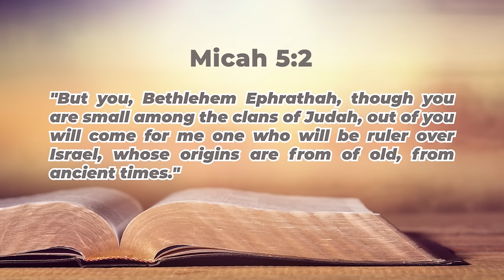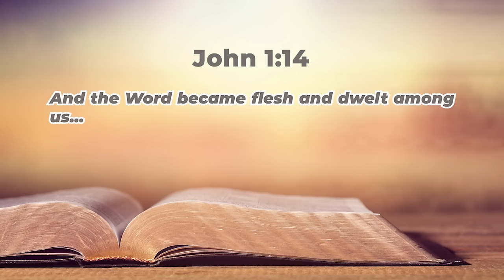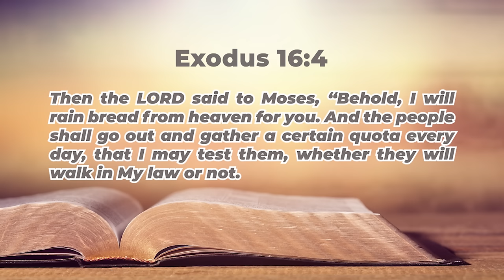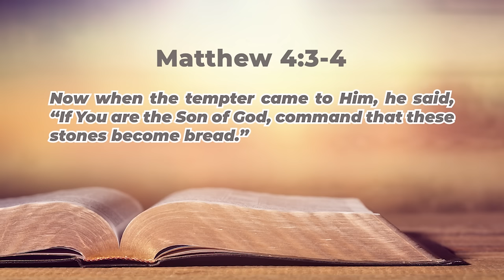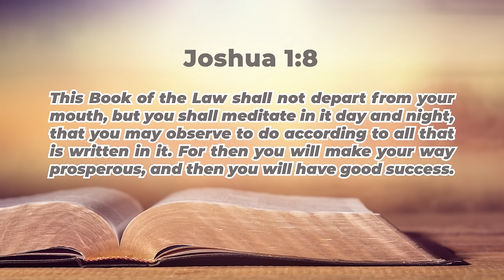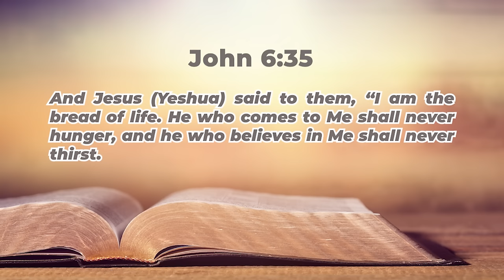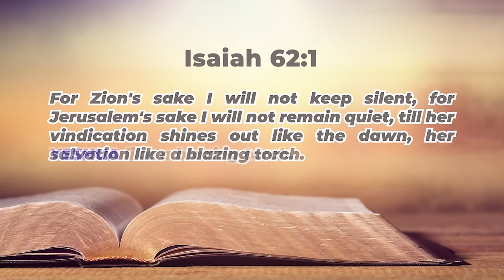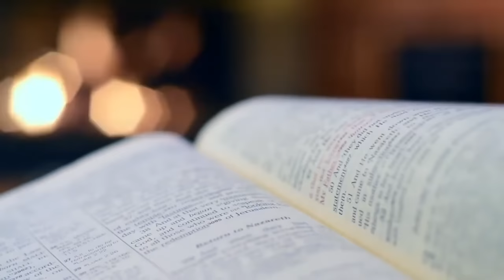A Must Watch! The True Manna - Messianic Rabbi Zev Porat Preaches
*Messianic Rabbi Zev Porat's New Book, Blood Alliance
*The Book: The Rabbi, The Secret Message and the Identity of Messiah, Go To Carl Gallups'